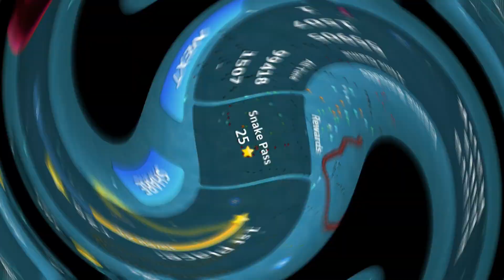I got to 50542 in snake io🐍 the video is crazy!!!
snake oil game the gamer orbit chanel!
snake game onlin
snake apple game
snake io online
worms zone online
snake game download
snake io fun snake io games
snake game google
slither io offline
github snake game
slither io online
snake and ladder

snake and ladder
gulper io
snake google

slither io offline
worms zone online
snake ladder game
snake game download
snake apple game
snake game google
snake io online
snake oil game
snake game online
github snake game
slither io online
snake and ladder

worm zone gameplay
worms zone io download
slither io games to play
slither io gameplay
snake io gameplay

slither io download
slither io online game
slink io snake game
slither io games
download slither io

game tok,
google play snake
free snake games
play snake game
play snake online
google snake io
snake io game
snake io google
snake the snake
snake
Snake io 🐍 Inkshade Snake Vs Ube Snake 🐍 Top 1 The Map Epic SnakeIo GameplaySnake Io New Event Boss Unlocked! The Map Epic Snakeio Gameplay Snake Game 🐍
snake